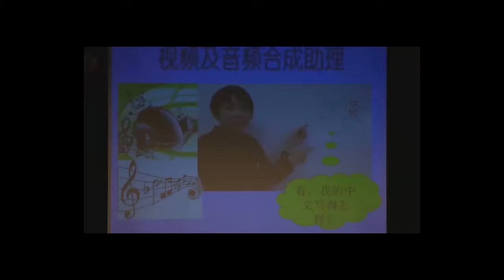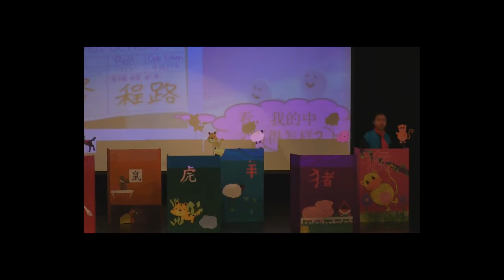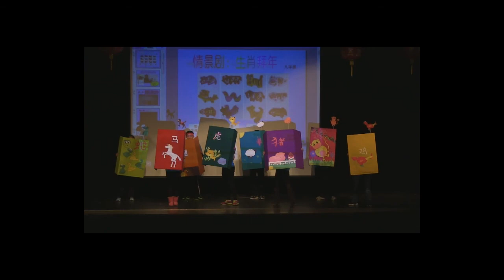Greater Cincinnati Chinese School 19th Spring festival gala (HD) 006 十二生肖大拜年